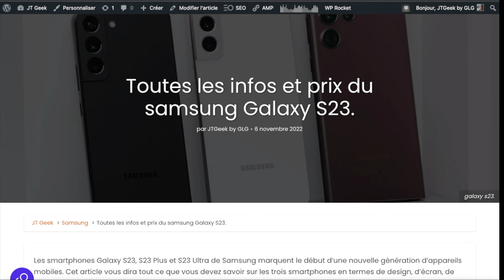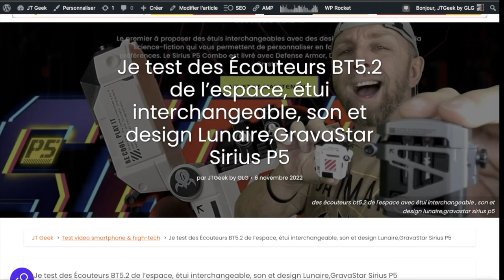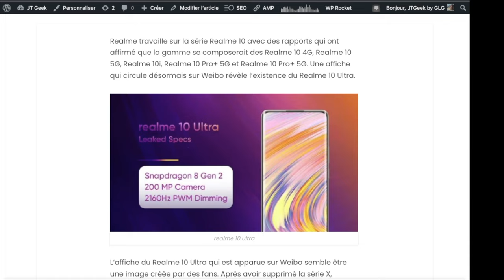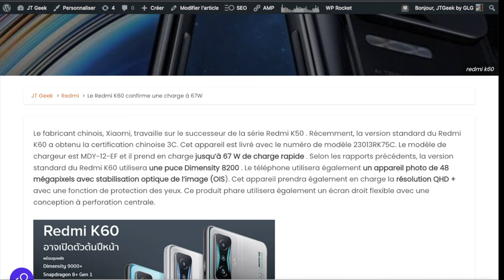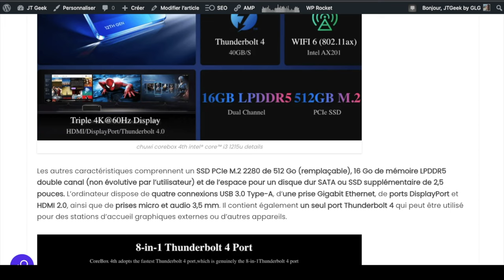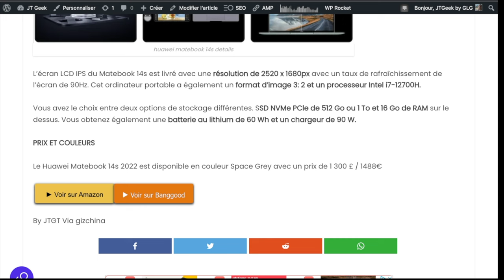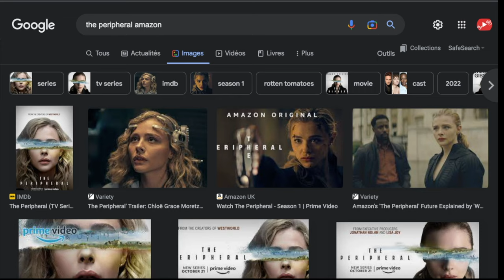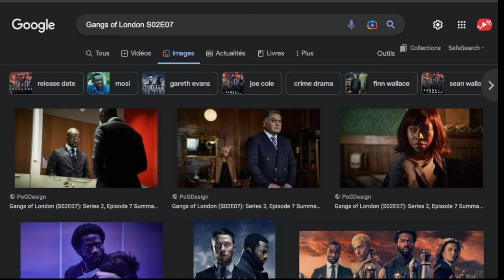Jt geek Express Hebdo, Smartphones, tablettes,News tech, Films et series TV Semaine 45.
Comme tous les samedis je te propose ton Jt geek Express Hebdo, Smartphones, tablettes, News tech, Film et série TV de la Semaine 45

Cette semaine:
Un Lenovo ThinkPad X1 Carbon edition pour le 30e anniversaire de la marque.
GLG part en live et fait le bilan du mois
1er problème avec la Super Soco TC Max
Cubot Pocket 3 et Cubot Note 30, 2 nouveaux smartphones Android à moins de 100$
Oukirel WP18 pro, un upgrade avec batterie 12500mAh et un prix à 110,99$
La première tablette T10 de Doogee vous rafraîchira avec un divertissement ultime.
LE HUAWEI NOVA Y61 ARRIVE AVEC UN APPAREIL PHOTO 50MP
La Huawei Watch GT Cyber en vrai est encore plus belle.
Test de la Tablette Hotwav R6 pro, la Tablette Android resistance et étanche 4G qui va plaire à toute la famille
Un Xiaomi 12S Ultra Concept edition dévoilé avec objectif détachable Leica M Series
Nubia Z40S Pro Starry Night Collector's Edition avec une peinture Starry Night de Van Gogh au dos
Chargeur Hyper rapide Green Nexode 140W
Découvrez le Redmi K60 Dimensity 8200 bien avant son lancement
GravaStar Sirius P5 avec boîtier interchangeable
Toutes les infos et prix du samsung Galaxy S23
Je teste la marque de montre Chinoise LIGE official Store Aliexpress avec 2 montres à moins de 30€
Realme 10 Ultra aura un Snapdragon 8 Gen 2 et une caméra 200MP !
Test de la Ecoflow RIVER 2 pro,la meilleure station électrique portable 1 kWh qui en fait encore plus.
SPÉCIFICATIONS, PRIX ET IMAGES DU REALME 10 5G AVANT LE LANCEMENT
Le Redmi K60 confirme une charge à 67W
Le HONOR 80 aura un appareil photo 160MP
Leica Leitz Phone 2 avec ecran OLED 240Hz et appareil photo 1 pouce 47,2 MP.
Nouveau mini-PC Chuwi CoreBox 4e génération avec Intel Core i3-1215U et Thunderbolt 4 dispo
LA HUAWEI WATCH GT 3 SE ET LE MATEBOOK 14S 2022 SONT ENFIN DISPONIBLES EN EUROPE

Samedi

Andor saison 1
Gang of London saison 2
The peripheral
Orelsan saison 2
Overdose Amazon

By GLG